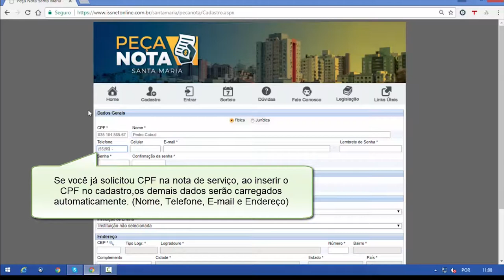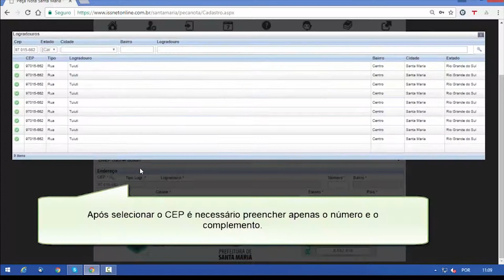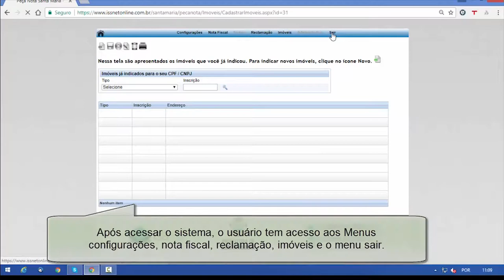Câmara Entrevista | Dr. Marcos Lobato